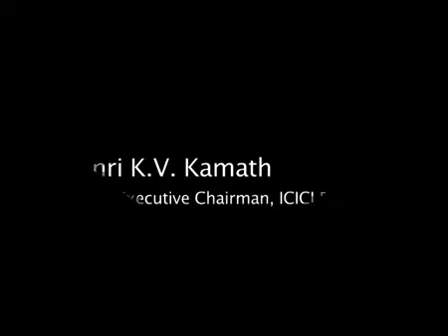Speech of some speakers at Vibrant Gujarat